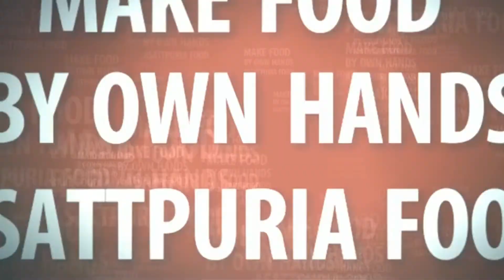चने दाल और बैगन की सब्जी Chana Dal and Brinjal Vegetable چنا دال اور سبزی بینگن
बेगन चना दाल की सब्जी
बेगन -१ किलो
चना दाल -५०० ग्राम
लेसन -१
प्याज -१
हल्दी पाउडर -१ चम्मच
मिर्च -आधा चम्मच
नमक -स्वादानुसार
धनिया पाउडर -१ चम्मच
गरम मसाला -आधा चम्मच
हरा धनिया
हरी मिर्च -२
पानी -१ जग
अदरक -थोड़ी सी

सबसे पहले बेगन को अच्छी तरह से धोकर काट ले। फिर दाल को लेकर धो ले। अब कुकर में तेल गर्म कर के उसमे जीरा लेसन प्याज का पेस्ट डाल दे। फिर अदरक हल्दी नमक मिर्च गर्म मसाला और हरी मिर्च डाल दे और मसाले को अछि तरह से भून ले। फिर उसमे कटे हुए बेगन और चना दाल डाल दे। और बाद में १ जग पानी डाल कर कुकर me 3 या  ४ सिटी लगा दे। फिर कुकर को खोलकर कुछ देर  के लिए kholkar पकाये। जब सब्जी थोड़ी गाढ़ी हो जाये तो उसे गेस से उतार ले और हरा धनिया दाल दे। आपकी बेगन चना दाल की सब्जी तैयार है।